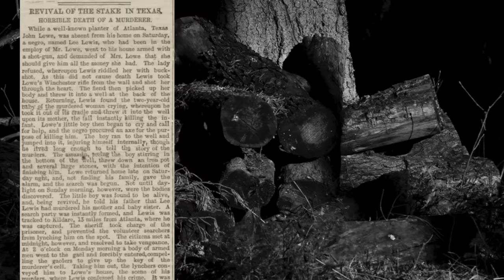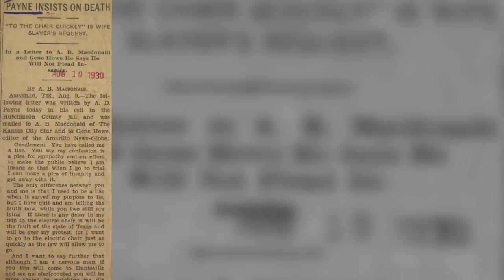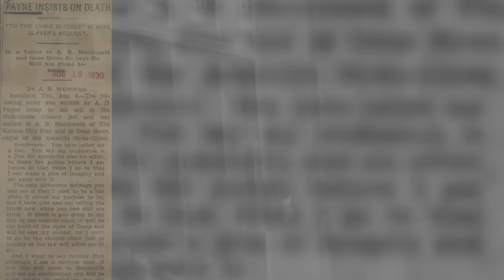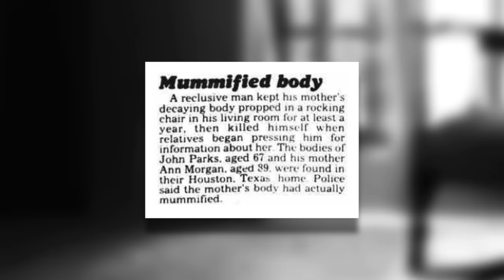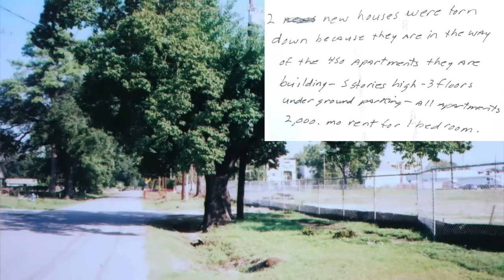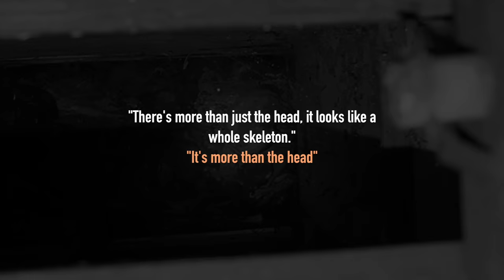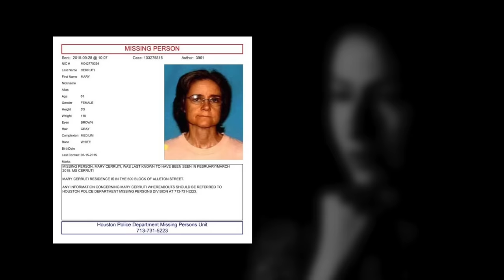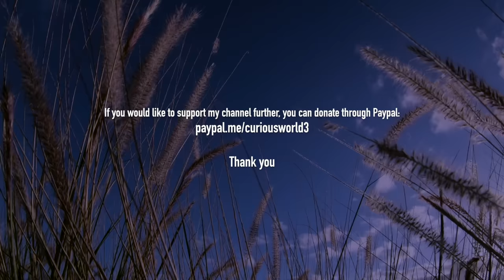Dark Tales from Texas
From a double-murder and lynching in 19th century Atlanta to a grim discovery amidst an ever-growing modern neighbourhood in Houston, here are five disturbing tales from the state of Texas.

Segments
00:00  Introduction
00:24  The Lynching of Lee Lewis
03:48  "An Infernal Machine"
10:53  Mama
15:08  What Happened to Mary?
21:50  The Sad Case of Freddie Mack
24:50  Credits and sources

I appreciate all the support I get from my subscribers through sharing, comments and likes. If you’d like to further support me, you can through PayPal